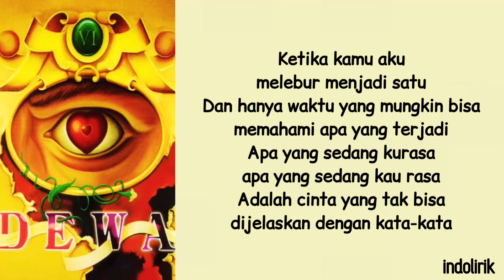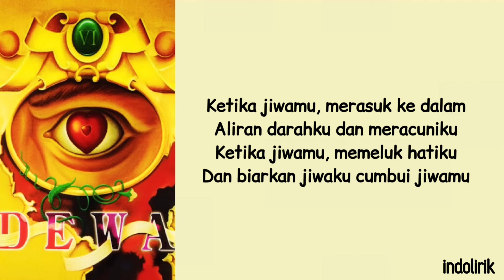Dewa 19 - Mistikus Cinta | Lirik Lagu